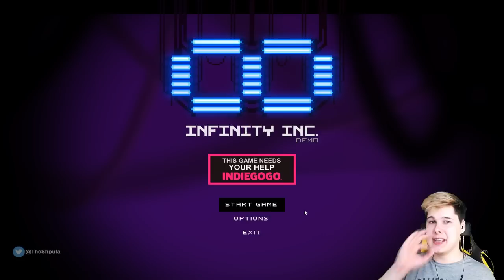У МЕНЯ ПОЯВИЛСЯ КЛОН